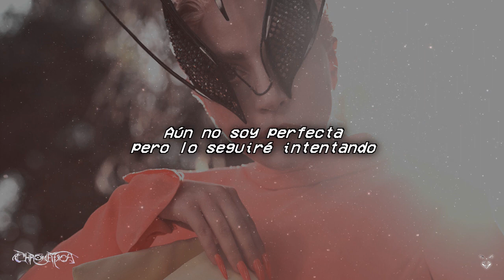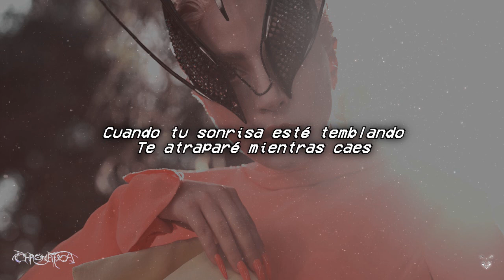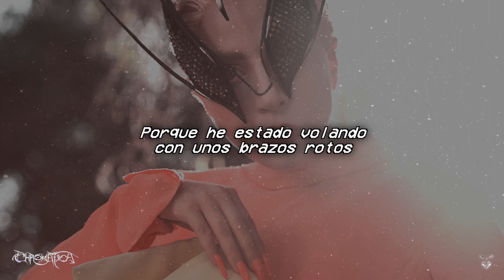Lady Gaga - 1000 Doves (Piano Demo) Subtitulado Al Español